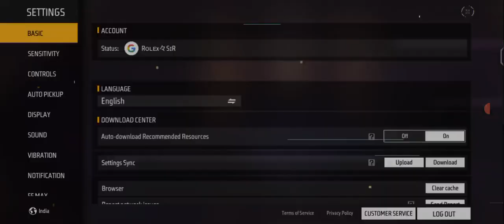FF new Event like token tower 🤯🤯💥